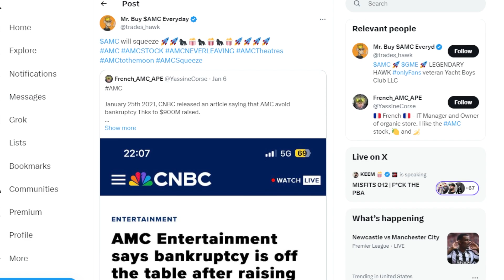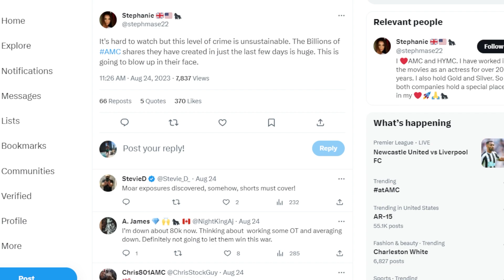AMC STOCK: WILL IT SQUEEZE?!